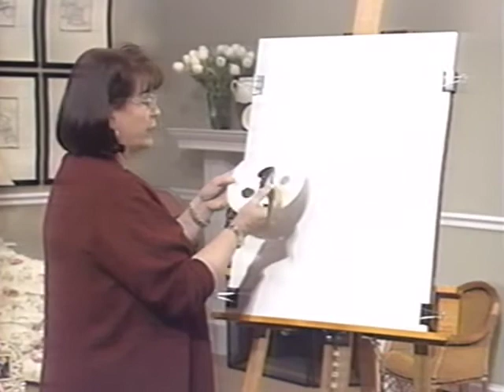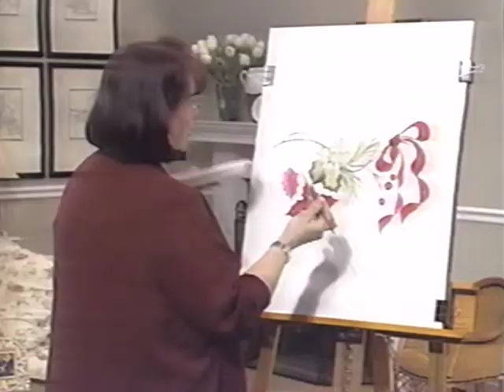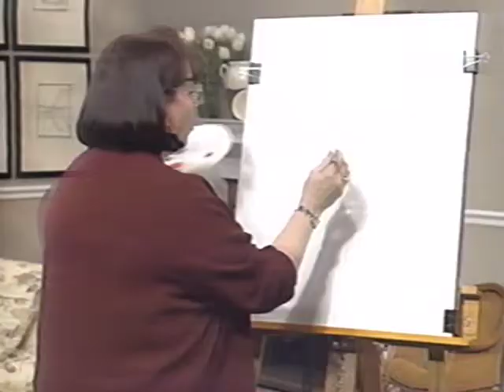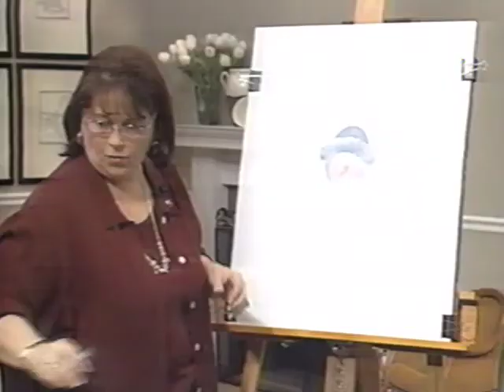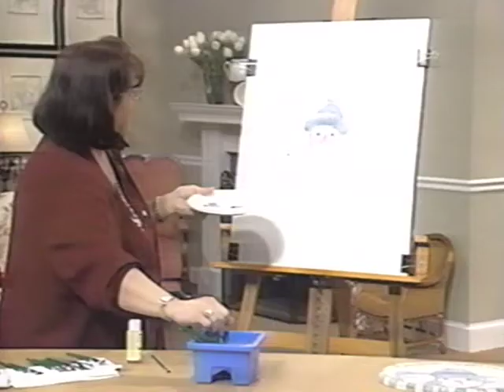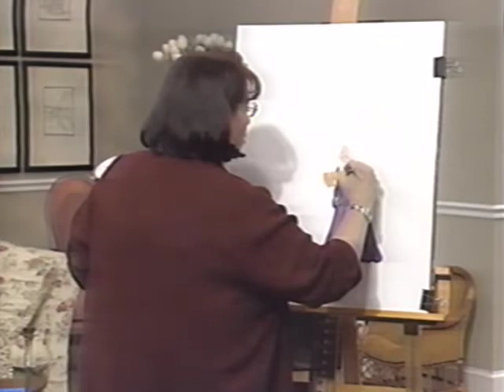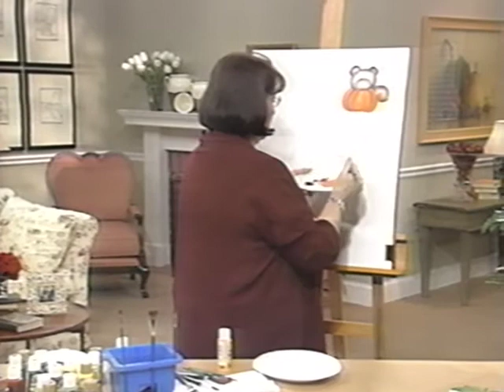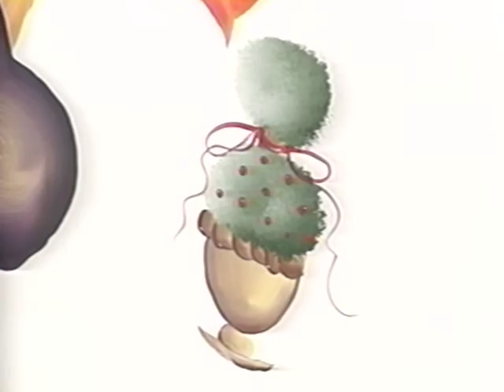FolkArt One Stroke: Season Delights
Season Delights
FolkArt One Stroke
Video Library Series
Volume 5
Featuring Donna Dewberry
2001

Plaid Enterprises, Inc.